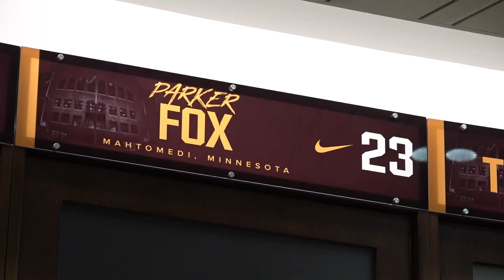Gopher Basketball Player's Discovery in Recovery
Midwest Emmy award winning film, directed and produced by Emma Carpenter, University of Minnesota, Twin Cities, Hubbard School of Journalism.